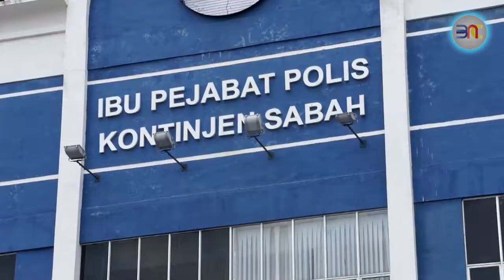20190924 沙巴海域再传绑架事件 绑匪全副武装掳走3渔夫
沙巴海域的安全问题一直都令人担忧。但这个问题纷扰多年都悬而未解，而这一次，菲律宾绑匪再次猖獗地在我国海域将3名印尼籍渔夫掳走。另一方面，亚庇一间购物商场内发生了殴斗事件。来看发生在沙巴的社会新闻。